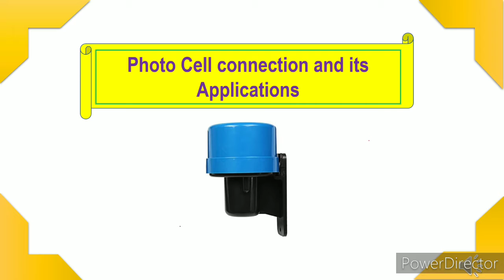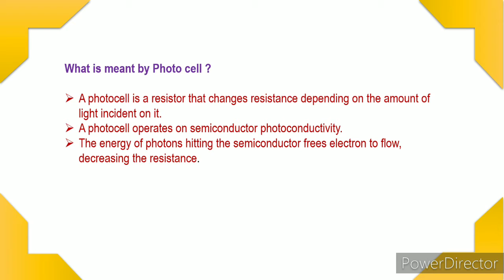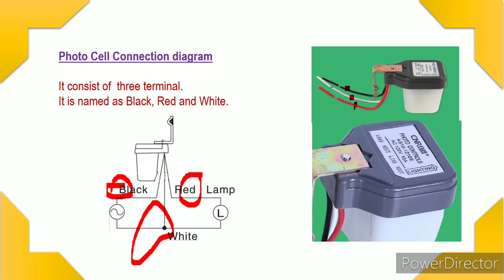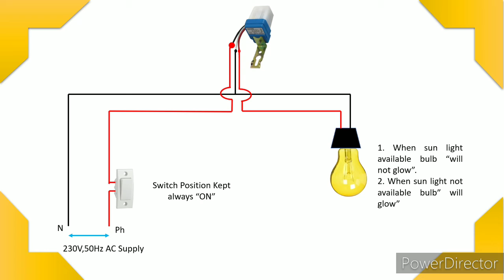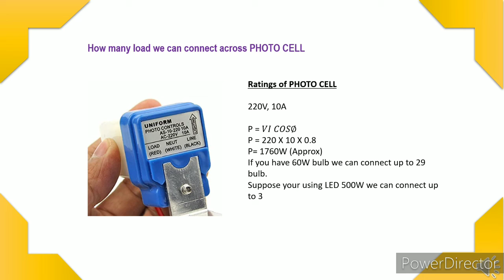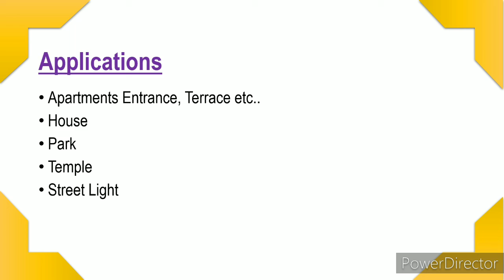Photo Cell and it's Applications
This video will explain about the photo cell , connection of photo cell and it's applications.